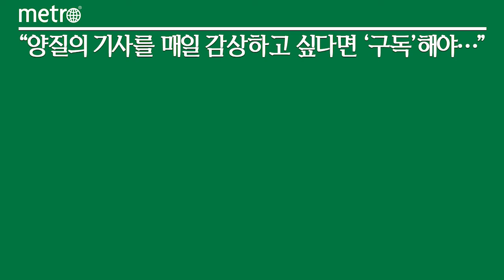넥슨, 이용자 콘텐츠 공모전 '블루 아카이브 어워즈' 개최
넥슨(대표 이정헌)은 11일 자회사 넥슨게임즈(대표 박용현)에서 개발한 서브컬처게임 '블루 아카이브'의 이용자 콘텐츠 공모전 '블루 아카이브 어워즈'를 개최한다고 밝혔다.

공모 부문은 '인테리어 전문가', '학원 최고의 시인', '키보토스 예술가', '샬레 행동대장' 등 총 네 개 부문으로 22일까지 응모할 수 있다. 모든 공모 부문은 중복으로 참여 가능하며 최종 수상작은 오는 27일에 발표한다.

'인테리어 전문가' 부문은 게임 속 '샬레 부속 카페'를 자신만의 방법으로 꾸며 참가할 수 있고, '학원 최고의 시인'은 25자 이내로 '블루 아카이브'를 표현해 응모할 수 있다.

'키보토스 예술가'에서는 '블루 아카이브' 세계관 및 '0.5주년 페스티벌'을 주제로 글, 그림, 영상, 음악, 피규어 등 다양한 형태로 작품을 제작해 응모할 수 있다. '샬레 행동대장' 부문에서는 실제 일상 속 '블루 아카이브'를 표현해 참여할 수 있다.

수상작은 게시글 추천 수, 심사를 통해 선정되며 대상 수상자에게는 청휘석 3600개, 구글 기프트카드(30만 원)를 지급한다.

자세한 내용은 공식 커뮤니티를 통해 확인할 수 있다.